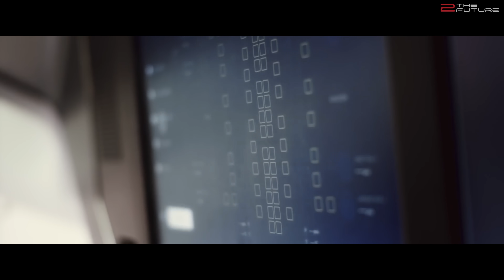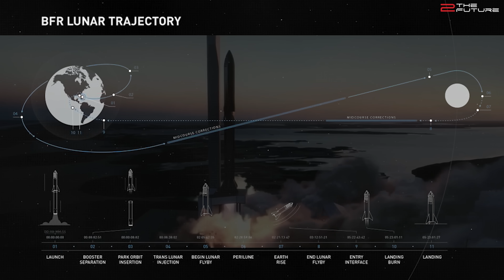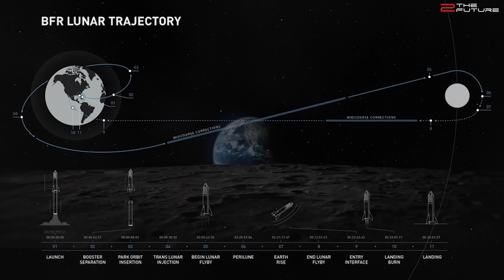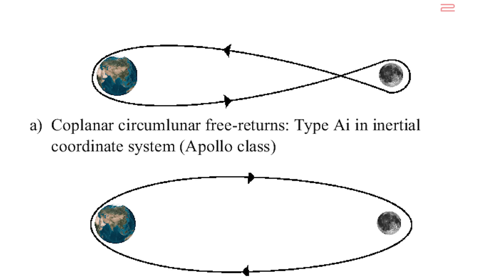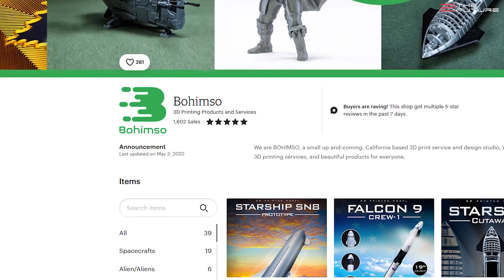SpaceX dearMoon Mission Details & Will STARSHIP Be READY For The First Moon Tourist In 2023?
for the best Starship and also other spacecraft models!

0:00 Intro: With Yusaku Maezawa releasing more details on the dearMoon mission with SpaceX Starship Super Heavy launch system, is Elon Musk's ambitious SpaceX Moon mission 2023 actually realistic?
1:55 We explain the updated version of the first crewed SpaceX Starship moon mission, the SpaceX dearMoon project sponsored by Japanese billionaire Yusaku Maezawa.
4:33 SpaceX's dear Moon mission will employ the moon Starship and Super Heavy booster, but no Starship refueling is required for this first SpaceX Moon trip.
6:41 You can purchase excellent 3D printed SpaceX Starship, Falcon 9, Falcon Heavy, Crew Dragon and many other space models at Bohimso's Etsy store.
7:50 Despite SpaceX's latest successful Starship SN10 test flight, the first crewed SpaceX moon Starship mission by 2023 sounds overly optimistic. However, we have no doubt that Starship / Super Heavy will be ready in time to establish a SpaceX moon base in the late 2020s.